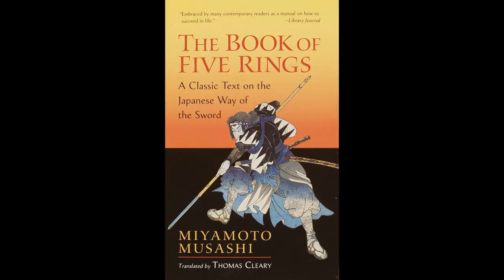The Fiver | Keith Curle, Oldham and long-forgotten memories of the Sky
The Fiver | Keith Curle, Oldham and long-forgotten memories of the Sky Strikers